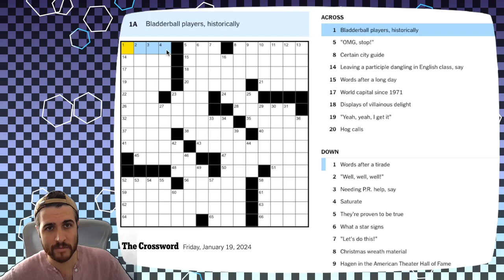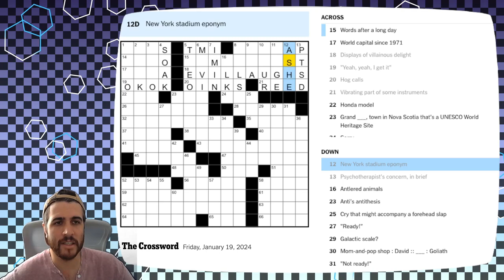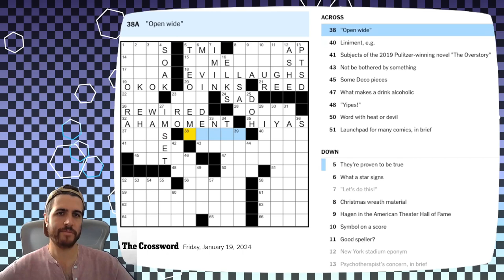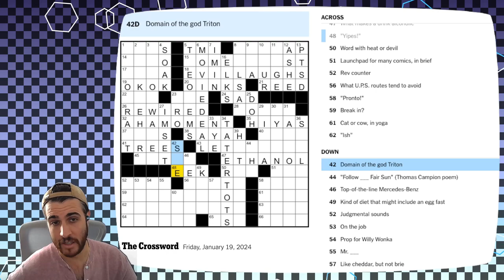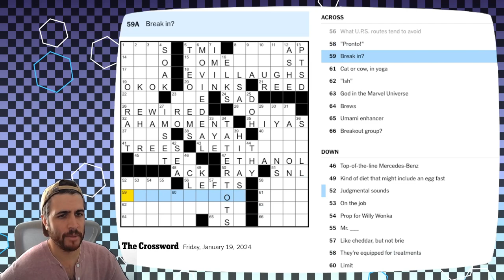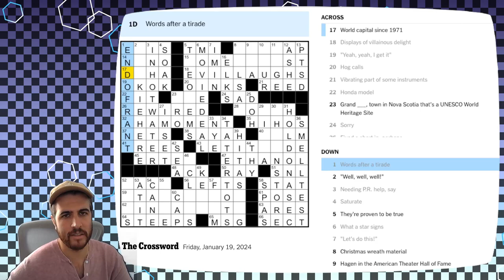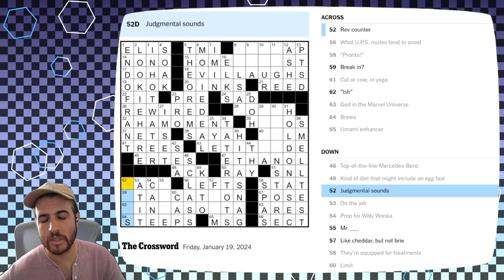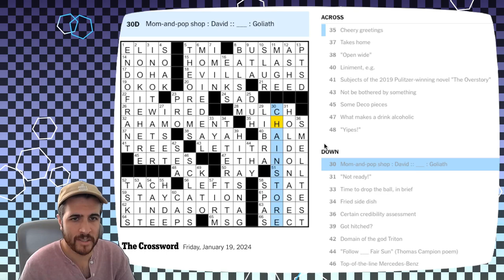Let me tell you how I think about crosswords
Solving the NYT Crossword - Fri Jan 19 2024

and also Bess0 & GonZealous